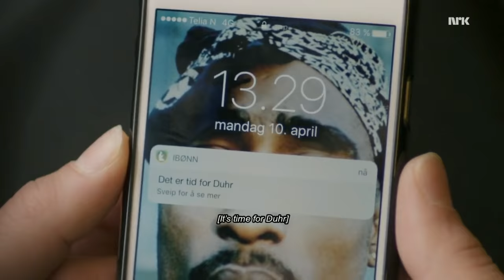SKAM SEASON 4 EP 1 | A WEEKLY GUIDE TO SKAM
in which i endure the first week of skam season 4 episode 1. this is a demonstration of the sweet, sweet torture that comes with being obsessed with an awesome show.